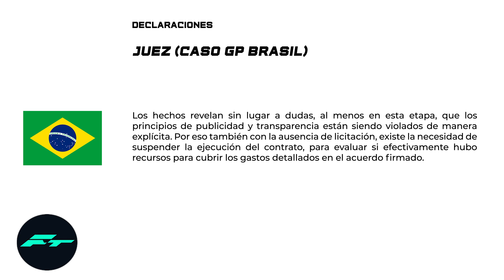SUSPENDIDO el CONTRATO de BRASIL ¿¿CHINA FUERA?? los TEST NO SERAN en ESPAÑA y se RETRASAN y MAS…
SUSPENDIDO el CONTRATO de BRASIL ¿¿CHINA FUERA?? Los TEST NO SERAN en ESPAÑA y se RETRASAN y MAS… F1 2021